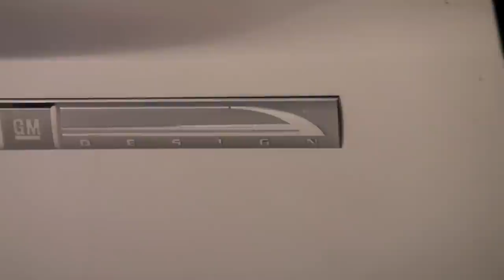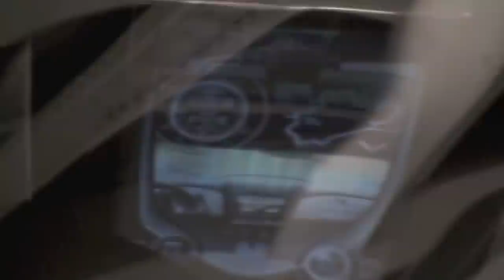Corvette Stingray "Sideswipe" Concept remastered version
Remastered version of the Chevrolet Corvette Stingray Concept from the autoshow 2009 season. Still no word on whether this will go into production--too bad! Now the new C7 Corvette Stingray is revealed with noticeable differences